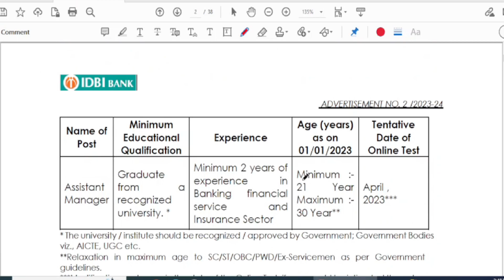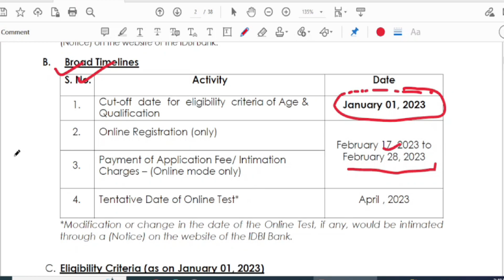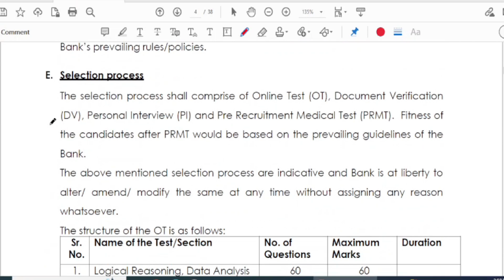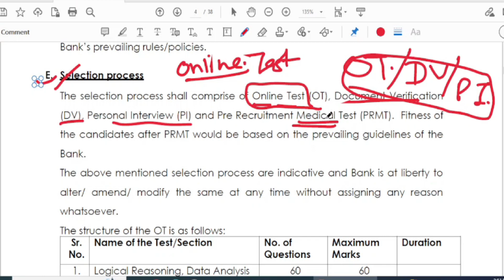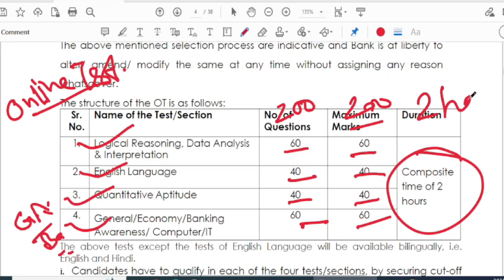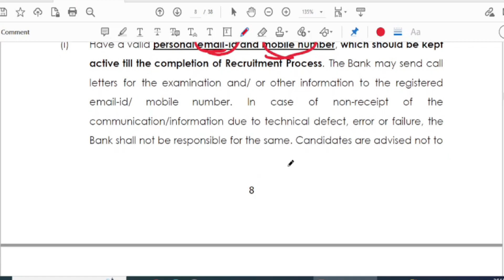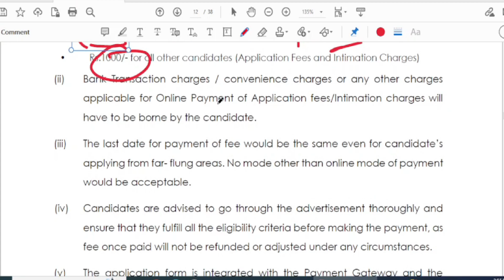IDBI Assistant Manager 2023 Notification | IDBI Bank Recruitment 2023 | Exam Pattern 2023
IDBI Assistant Manager 2023 Notification | IDBI Bank Recruitment 2023 | UPSCNUT  | IDBI Bank Assistant Manager 2023 Notification Out | Know the Complete Details.

साप्ताहिक करेंट अफ़ेयर्स सीरीज़ | weekly Current Affairs |  Current Affairs  | Daily Current Affairs | Current Affairs question